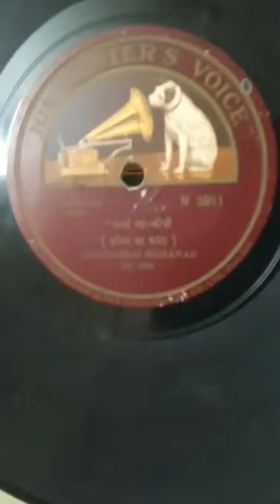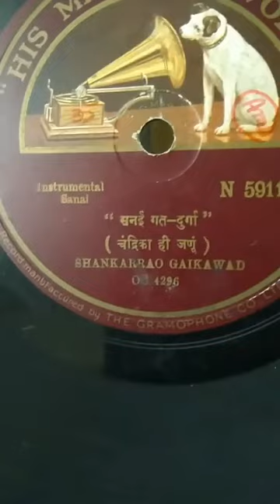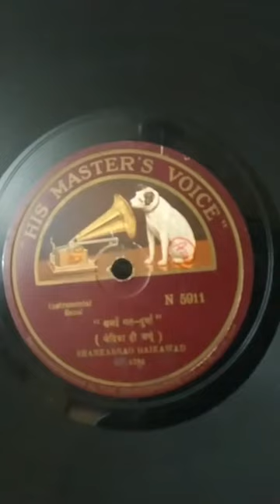Shehnai Gat Rag Kafi / Rag Durga By Shankarrao Gaikwad Swarmanttra